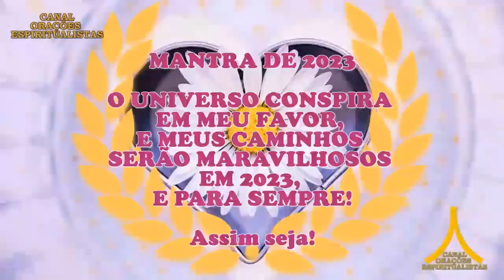Oração da Noite! Proteção com Ave Maria e Pai Nosso!